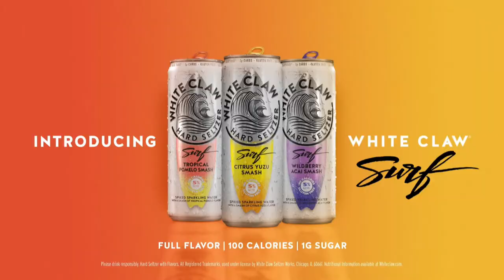AVP Chicago Open | Hyden/Webber vs. Allen/Casebeer | Stadium Court | Gold Series